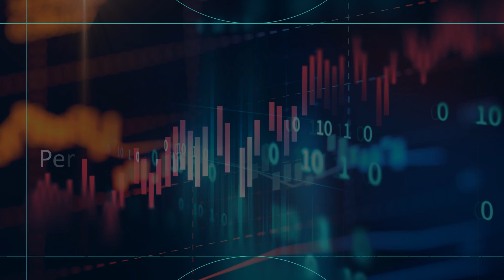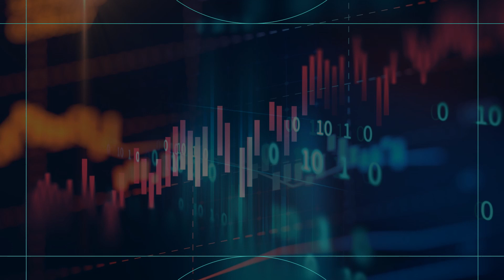agile testing interview questions I real time agile interview questions I agile testing methodology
In this video, we have shared the Top 40 Agile Testing methods.Agile Testing Interview Questions and Answers will help you prepare for Agile methodology and agile process interviews in the testing domain

scrum
agile methodology
software testing (industry)
software (industry)
softwaretestingmaterial
software testing material
software testing tutorial
Agile Development
Agile Testing
Interview Questions
Agile Testing Interview Questions
Agile Development Interview Questions
Agile Interview Questions
Agile Testing Interview Questions u0026 Answers
Agile Testing Interview Questions And Answers
agile interview questions for experienced
agile testing in software testing
agile testing in hindi
agile testing tutorial
agile test strategy
Agile Interview Questions
Agile questions
Real time agile interview Questions

agile test plan
agile testing process with example
agile testing sdet
Agile
What is Agile || Agile Testing Interview Questions and Answers